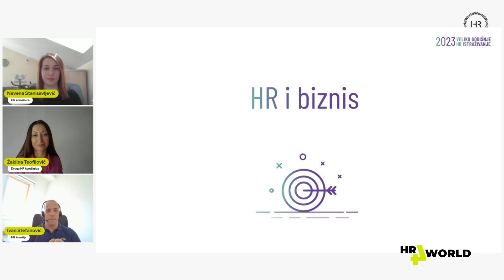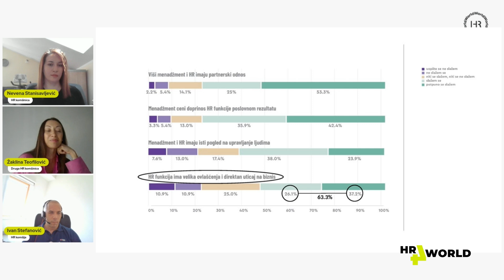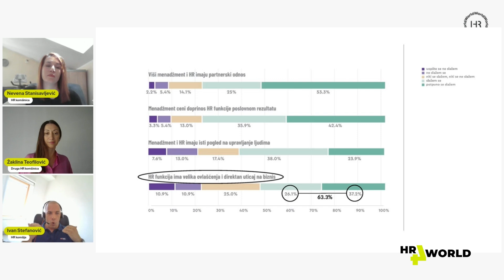HR4World (Ep 12) - Komšijske priče pt 2: HR I BIZNIS - Kako HR kreira vrednost